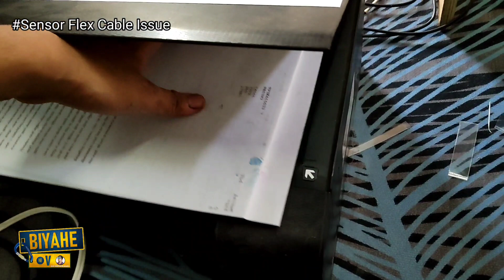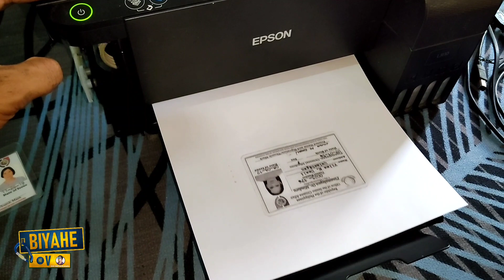Epson L 3110 always has Paper Jump error while Printing, Look & resolves if you Encounter this.